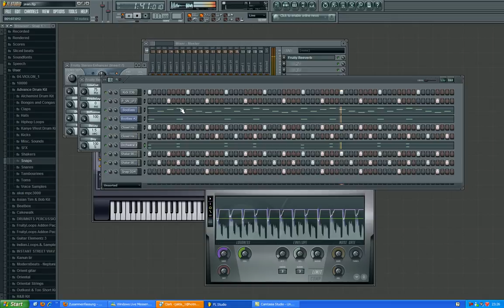Michael Jackson - Billie Jean (FL Studio Remake)